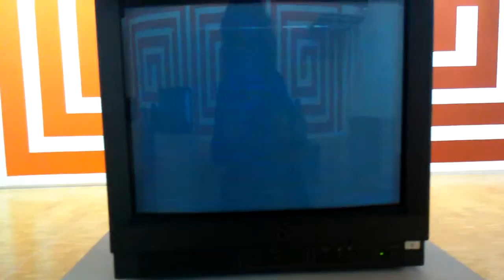Pipilotti Rist // Centre Pompidou / Paris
Pipilotti Rist _ I'm Not The Girl Who Misses Much (1986)